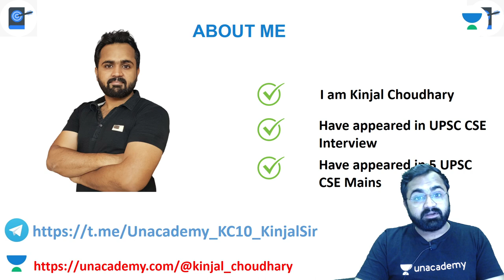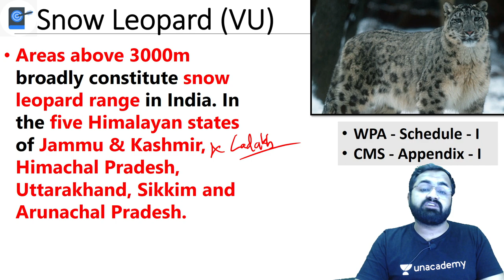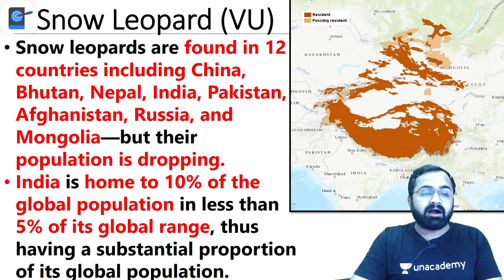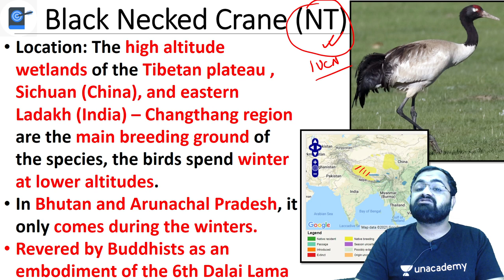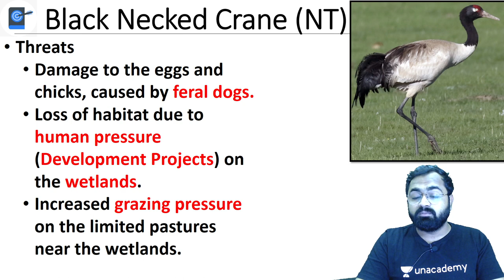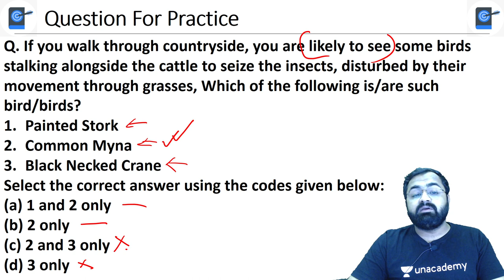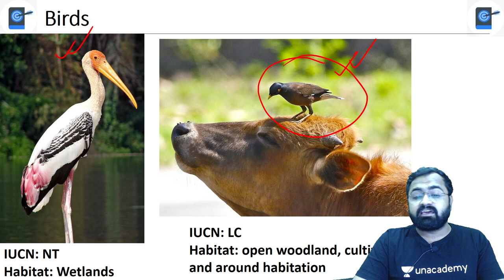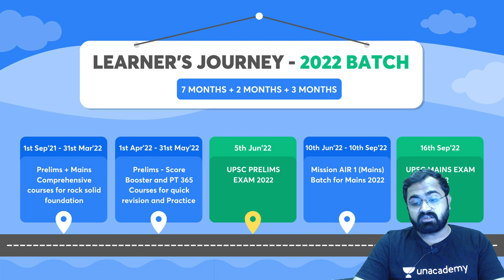Ladakh UT Declares State Animal and State Bird As Snow Leopard and Black Necked Crane | UPSC CSE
This lesson starts with a discussion on Ladakh UT Declares State Animal and State Bird As Snow Leopard and Black Necked Crane. This is for UPSC CSE by Kinjal Choudhary. It is very important for the UPSC CSE/IAS 2021/22 preparation.

Unacademy Learner App Benefits:
1. Learn from your favourite Educator
2. Dedicated DOUBT sessions
3. One Subscription, Unlimited Access
4. Real time interaction with Educators
5. You can ask doubts in live class
6. Limited students
7. Download the videos & watch offline

Get the UPSC CSE- GS Iconic Advantage:
1. Personal Coach
2. Study Planner & Bi-weekly Reviews
3. Dedicated Doubt Clearing Space
4. Personalized Test Analysis
5. Study Booster Sessions
6. Preparatory Study Material
7. All the Unacademy Subscription Benefits